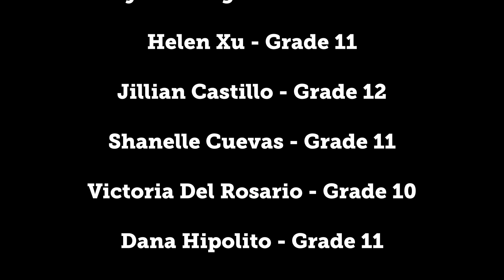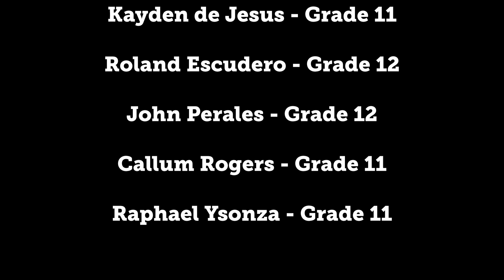"Ta Na Solbici" - By STMC Chamber Singers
Deep in a secluded valley in Resia lies a wedding, where jubilant dancing reigns abundant. Our next piece,  Ta Na Solbici which translates to And so we dance in Resia, written by Samo Vovk, tells a story of a small Slovenian group that lives in the secluded commune of Resia, in rural Italy. A wedding is happening, and the repeated phrase “so noge na glas tarmale” used throughout the piece depicts the scene, as it translates to “feet were hitting the floor so loudly” .  The sound of the Resian people’s feet drowned out the noise of the river Bila and echoed throughout the mountain Canin as their dancing was so vigorous. Resian people’s feet drowned out the noise of the river Bila and mountain Canin as their dancing was so vigorous.  We utilize a bright, guttural, and nasal sound to pay homage to the traditional singing-style of this piece. We hope you enjoy Ta Na Solbici as much as we do.